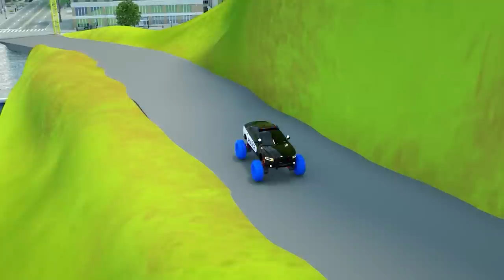Sergeant Lucas the Police Car Catching Sport Car who Broke the Law - Monster Big Sports Car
The most interesting builds from our channel